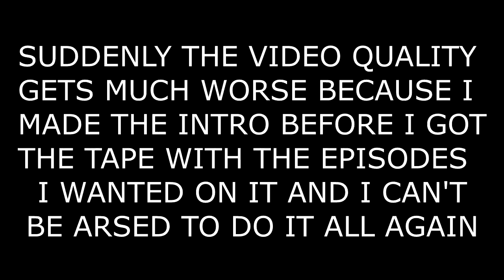[YTP] Broom-Hilda's Educational Irish Adventure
beavis the butthead